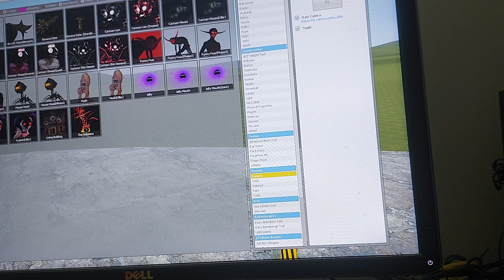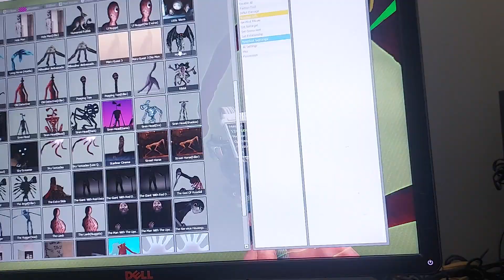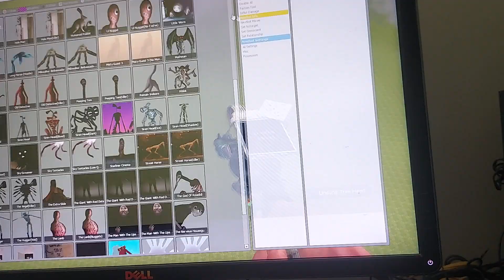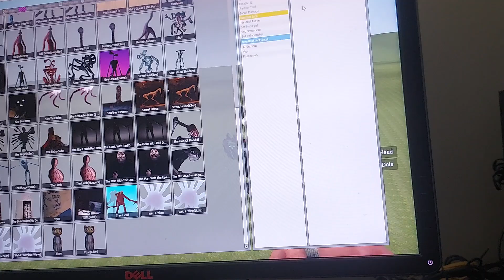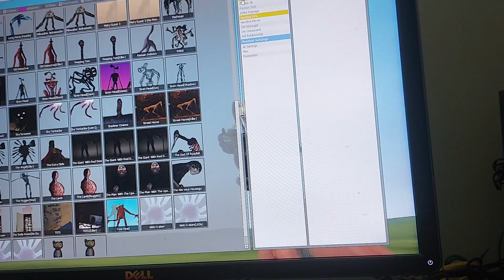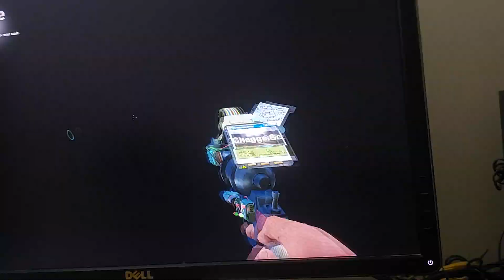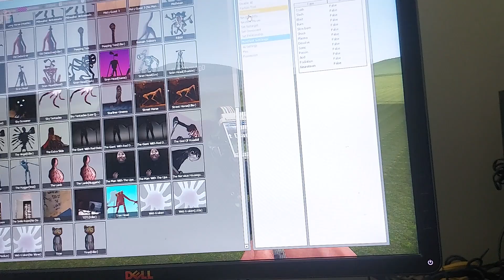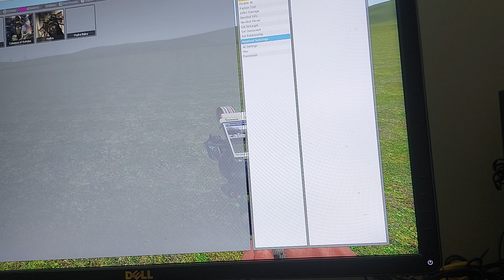การต่อสู้tree head ไม่มี cursed thomas รีวิวไม่ได้